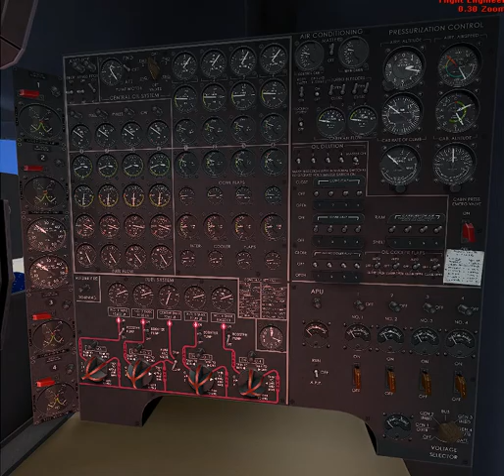Fsx B377 Pan Am flight 566 HEOC to HETB full flight Cockpit Jumpseat View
Ever wonder what it was like to fly in a 1950’s era international airliner as a member of the flight crew? Well now you might be able to gain that answer, Joseph Linz YouTube film Production’s is proud to present for your viewing pleasure, operating a Boeing 377 stratocruiser with Pan American world Airlines. PAN-AM Flight 556, 6th of Oct (Heoc) to HETB international.